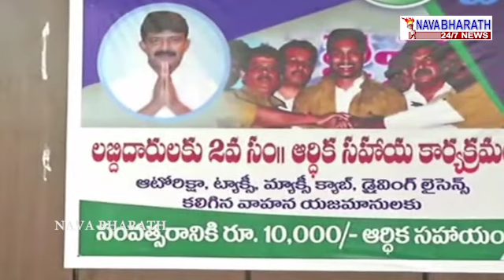పౌర సరఫరాల కోసం వహనామిత్ర 2 వ దశ మంత్రి కోడలి_నాని పంపిణీ